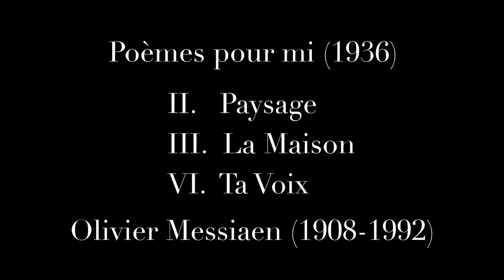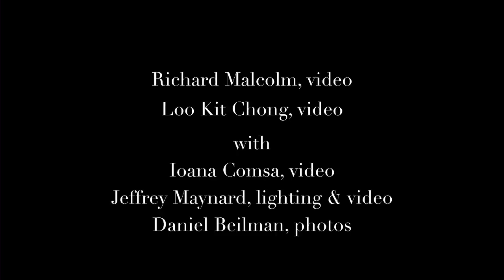Michael Norsworthy & Nancy Zeltsman - Poèmes pour mi (3 movements) by Olivier Messiaen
Clarinetist Michael Norsworthy & marimbist Nancy Zeltsman perform her complete suite of 3 movements excerpted from "Poèmes pour mi" (originally for soprano & piano): II. Paysage (Landscape), III. La Maison (The House), VI. Ta Voix (Your Voice). Audio recorded May 23, 2012 at Mix One Studios in Boston, Massachusetts. Ted Paduck, engineer. Video filmed at Mix One Studios and at The Boston Conservatory. Richard Malcolm & Loo Kit Chong, videographers. Music production/editor & video assembly: Steve Rodby.